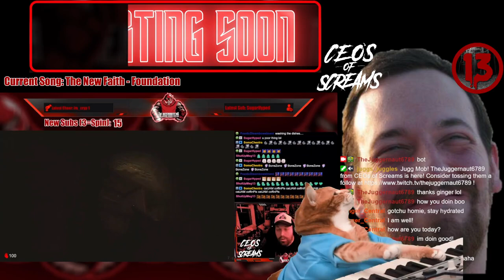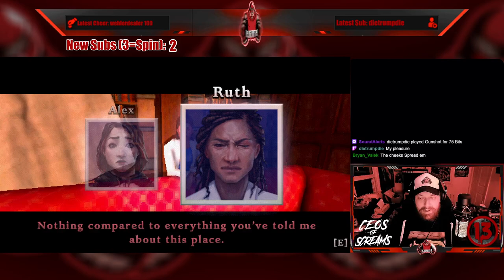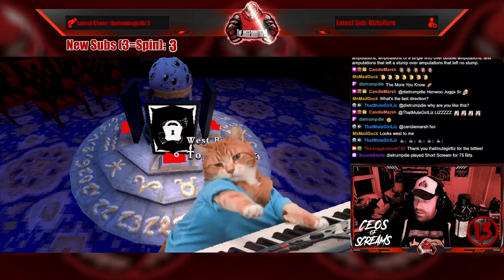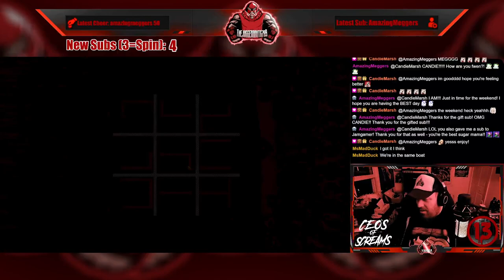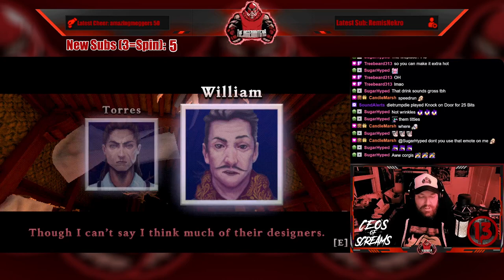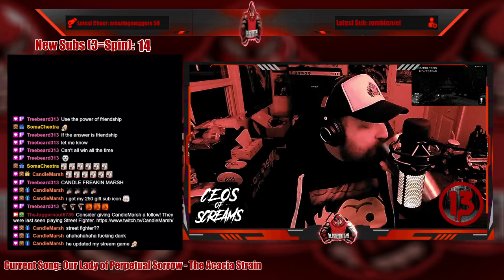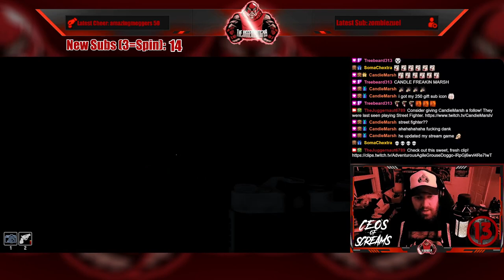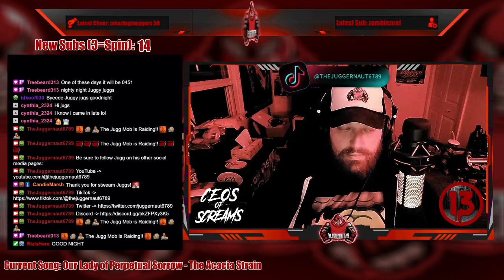Full Stream - September 28, 2023 - (The Tartarus Key and Confabulation: Homestead)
Recording from September 28, 2023 over on Twitch. Jugg plays TheTartarusKey and ConfabulationHomestead!

Intro/Clips - 00:00
Just Chatting - 09:57
Wheel Spin (Hotsauce!) - 14:21
The Tartarus Key - 19:29
Confabulation: Homestead - 03:06:16
Outro/Raid - 04:13:48